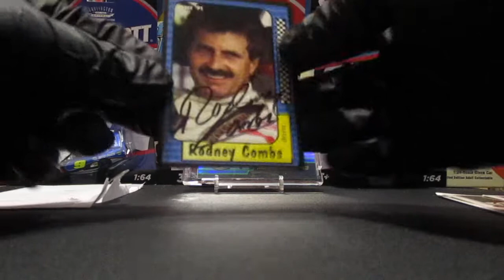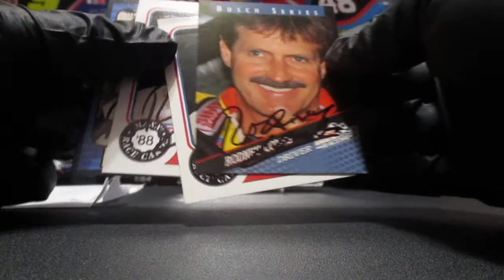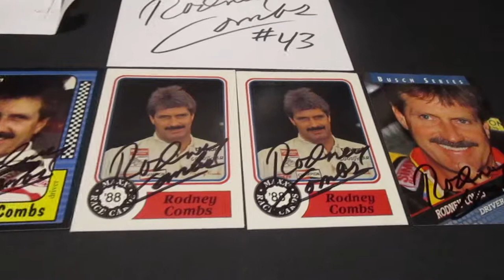One TTM Return Today!!!!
Sent on 3/25/21.  Received on 4/6/21. Signed 4/4 Plus the index card and answered my note.